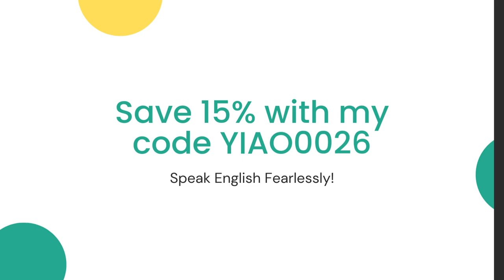Always Try To Speak English || Conversation With Clapingo Tutor || Indian Tutors